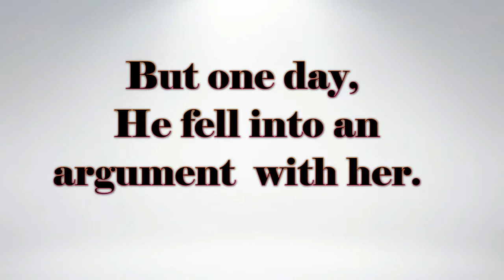The Love Story of a 5 Year Old